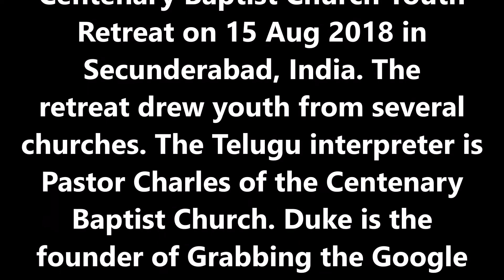దేవుడు శృంగారంను ఎందుకు సృష్టించాడు?(RX100,అర్జున్ రెడ్డి చిత్రాలు నేర్పించే పాఠాలు)-డ్యూక్ జయరాజ్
Why God Created Sex? Duke Jeyaraj from the Bible (English - Telugu) w.r.t. Directors of RX 100/Arjun Reddy